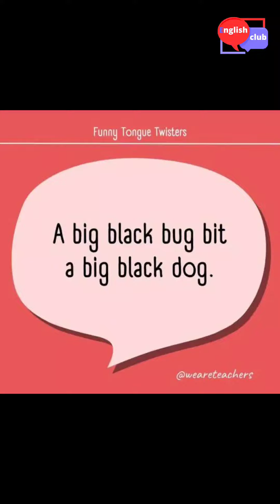TWISTER TONGUE FUNNY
A big black bug bit a big black dog